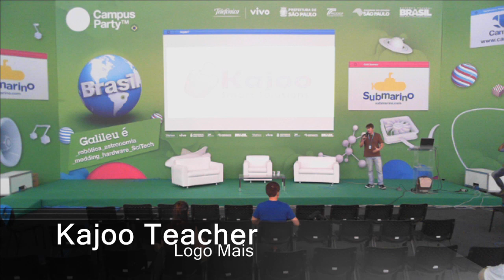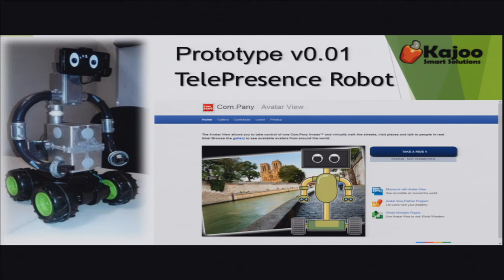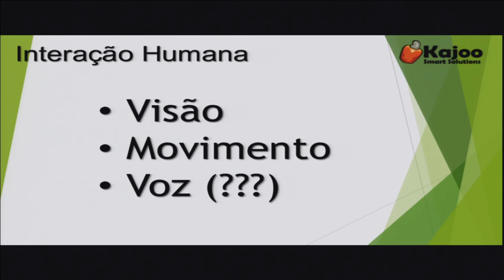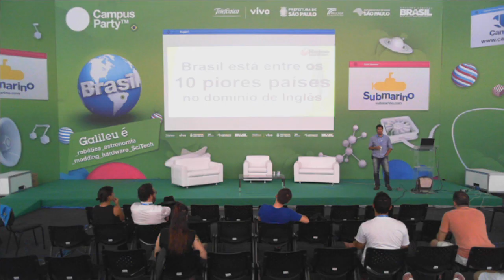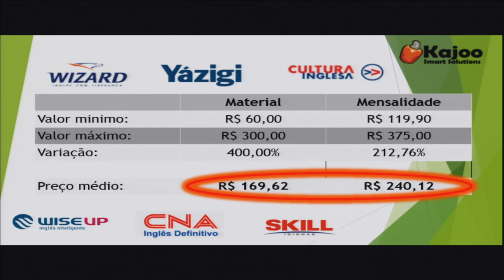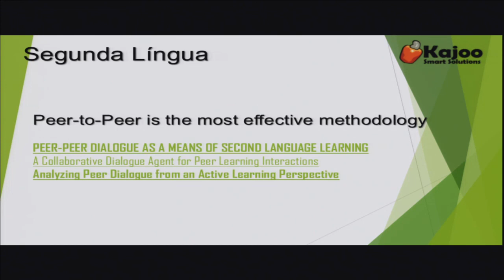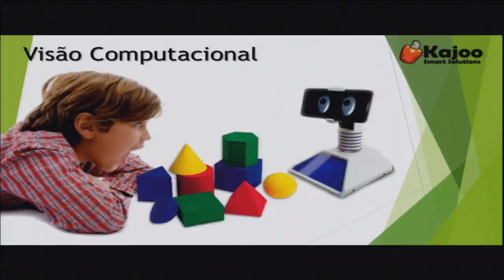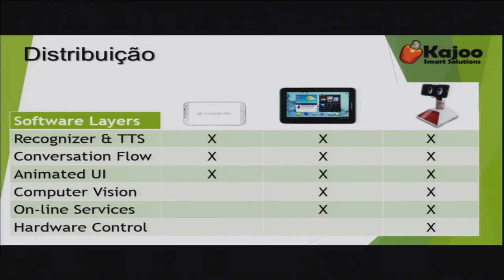CPBR7 - Kajoo Teacher